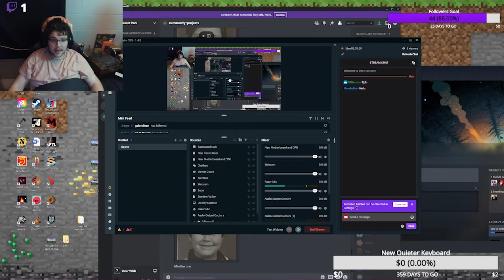White Hole : Outer Wilds #18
In this Episode we make it to the white hole station and then the universe ends, same old same old.
Outro song Timber Hearth - Andrew Prahlow

For my multicultural audience: यो स्ट्रिम 3 को अन्त्य हो अब स्ट्रिम 4!